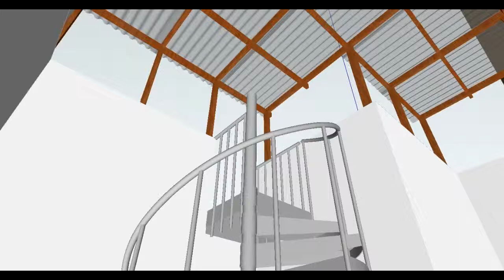Azotea: Silvia Quintero (SketchUp)